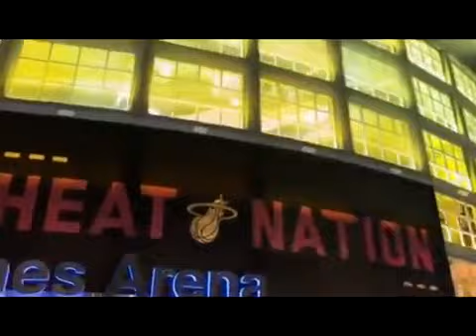ОТ НАКУРЕНЫХ ДО РАСКУРЕННЫХ #40